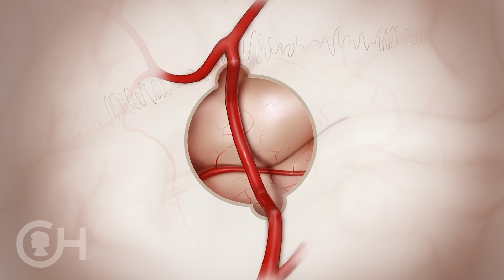Moyamoya Disease: What is it, and How is it Treated? Dr.Roopesh Kumar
Moyamoya disease is a rare, progressive cerebrovascular disorder characterized by narrowing of the blood vessels that supply blood to the brain. It can lead to stroke, transient ischemic attack (TIA, also known as a "mini-stroke"), or other brain ischemia. There are several YouTube videos with titles related to moyamoya disease, including:

"Moyamoya Disease: Symptoms, Diagnosis, and Treatment"
"Moyamoya Disease: What You Need to Know"
"Moyamoya Disease: A Rare, Progressive Brain Disorder"
"Moyamoya Disease: What is it and How is it Treated?"
"Living with Moyamoya Disease: A Patient's Story"
It's important to note that YouTube is not a reliable source of medical information, and it's always best to consult with a healthcare professional for accurate and up-to-date information about any medical condition.

Located in: MGM Healthcare
Address: No 54, Old, 72, Nelson Manickam Rd, Aminjikarai, Chennai, Tamil Nadu 600029
Hours: